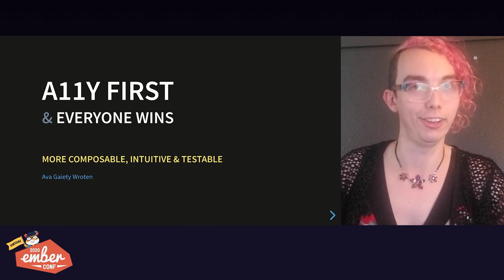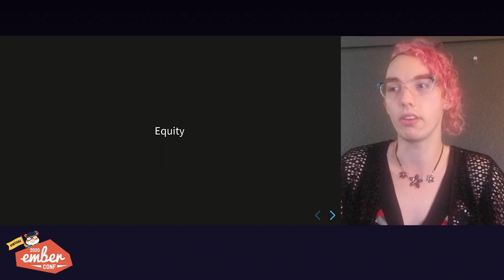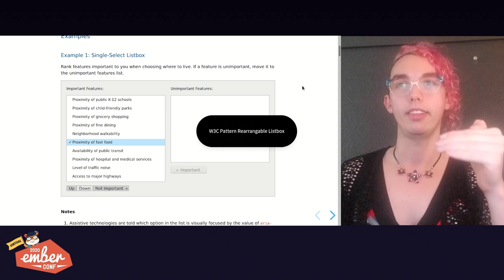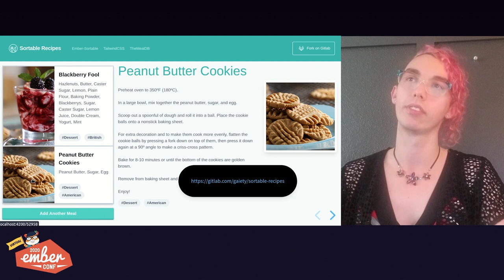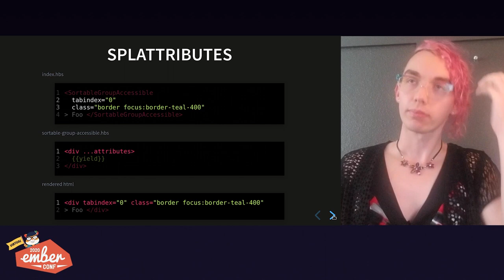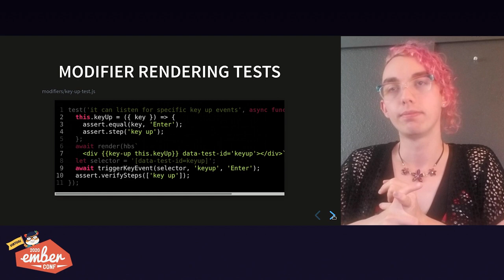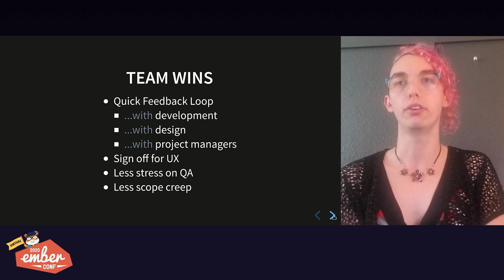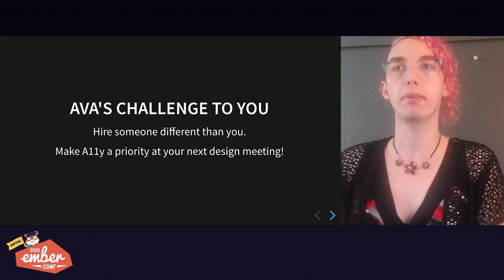Virtual EmberConf 2020: A11y First and Everyone Wins by Ava Wroten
A11y First and Everyone Wins by Ava Wroten

By putting accessibility first we can achieve a far more composable, intuitive, and testable product. Come and listen to the real tale of modern automation testing the untestable: a drag and drop user interface. The story of a drag and drop feature doomed to be unaccessible, made accessible. The telling of a feature salvaged by accessibility. We've all been told accessibility is important, but rarely do we feel the fruits of the labor directly. We'll discuss how developers, QA and leads can all feel the same benefit our users feel by putting accessibility first.